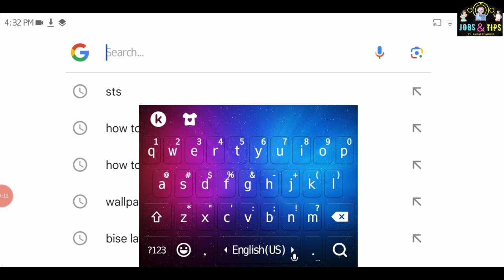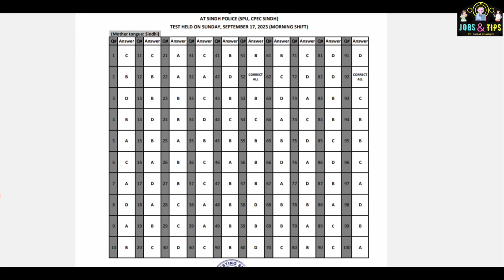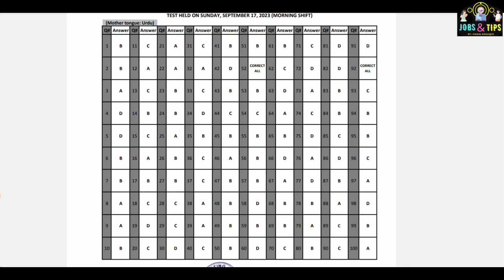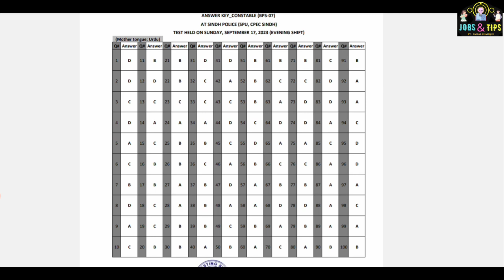STS Sindh Police Test Key|SPU BPS-07 CPEC Official Answer Keys|SPU Test Officiap Key|Faisal Khalique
How to Download ASF Slips

number
sts siba
sts result
sts slip
sts announcement
sts portal

sts,
sts test preparation 2022,
sts test date,
sts slips download,
sts new update,
sts intermediate test date,
sts past papers,
sts account,
sts application id,
sts apply online 2023,
sts announcements,
sts application rejected,
sts apply,
sts answer key 17 january 2023,